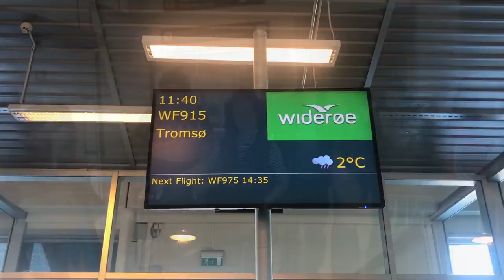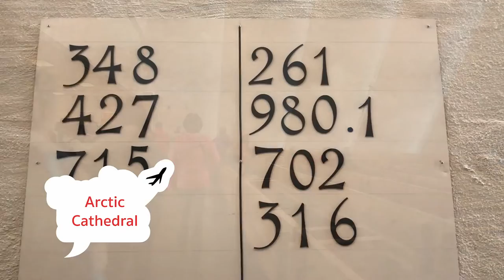Exotic Norway Finland ตอน 7 : Tromso เมืองหลวงแห่งการล่าแสงเหนือ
Fly to Tromso, land of the northern lights. Visit Arctic Cathedral, a parish church inspired by Arctic nature.